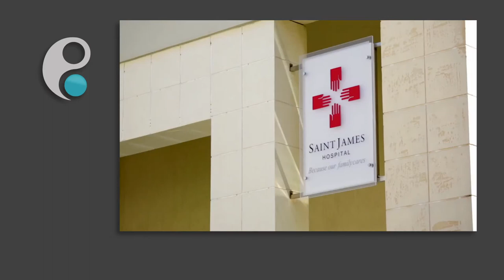New Fitness Centre at The Palace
The Palace new exclusive fitness centre.The Palace, Sliema has turned to the renowned British trainer and lifestyle coach Paul Sansome to re-launch its fitness- centre and transforming it into a brand new concept in elite health - Profile Health and Fitness. The first of its kind wellness club in Malta will cater for clients seeking personalised and wellness training by internationally acclaimed trainers. To ensure exclusivity the centre will be limited to 50 members per year.